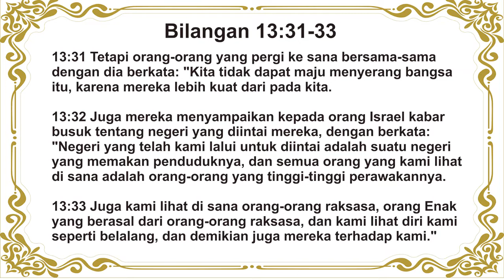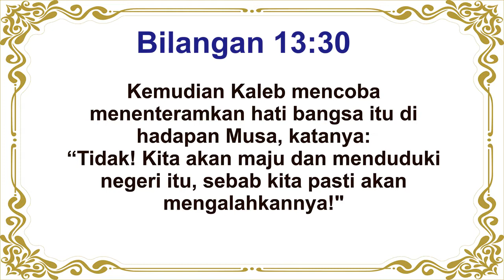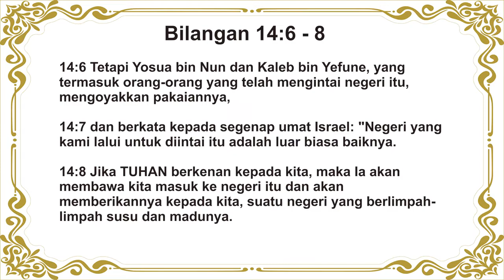BAGIKAN VISI IMAN | Ps Liliek Setianingsih | Intimacy Worship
Denpasar - Bali